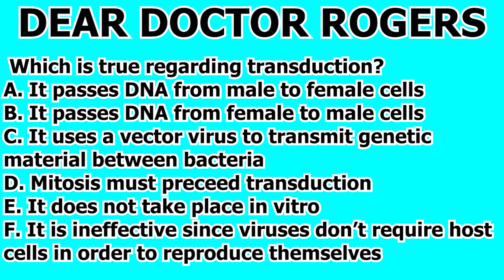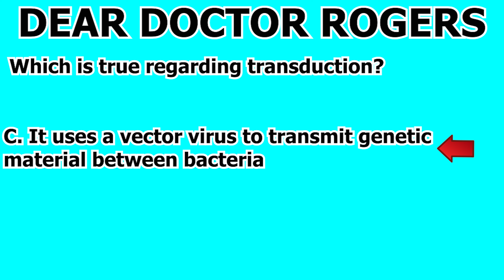MCAT Biology Content Review Cell Biology Question #20